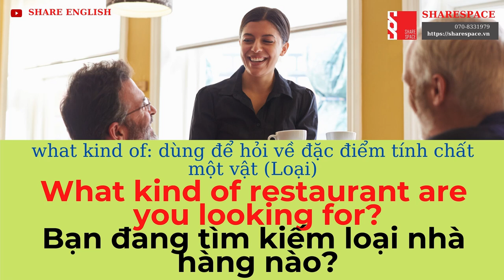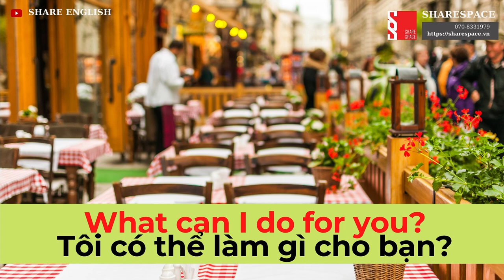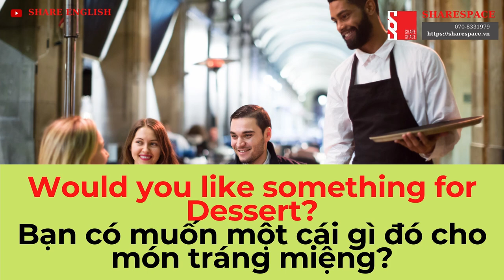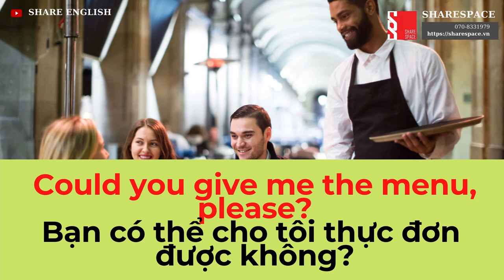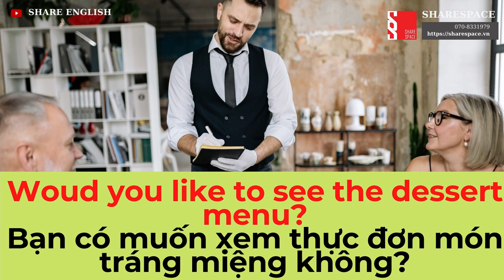[Share English] English Conversation - At the Restaurant